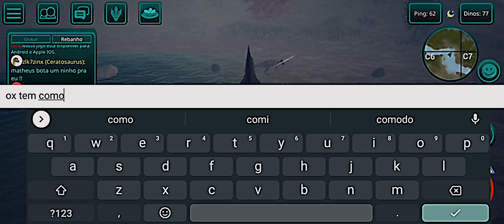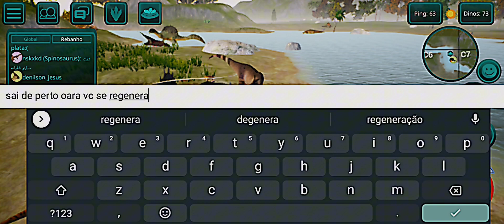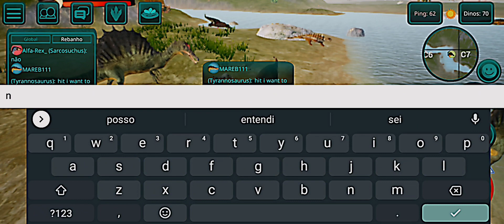GAMEPLAY DE SPINOSAUROS,TEVE LUTA DE SPINO VS REX😬